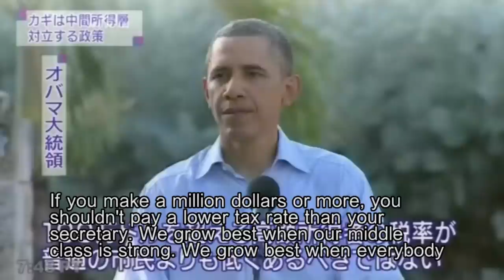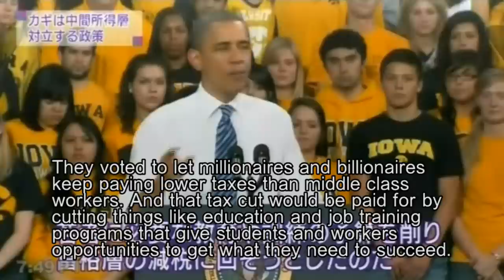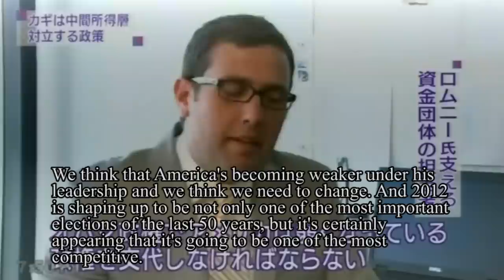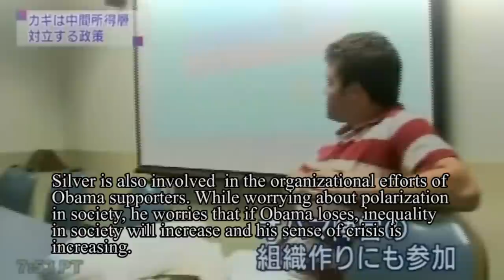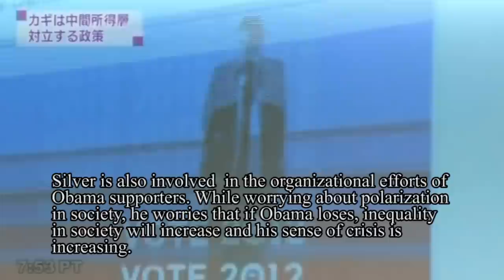Young Democrats of Georgia Southern featured on Japanese Television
YDGSU featured on NHK News.